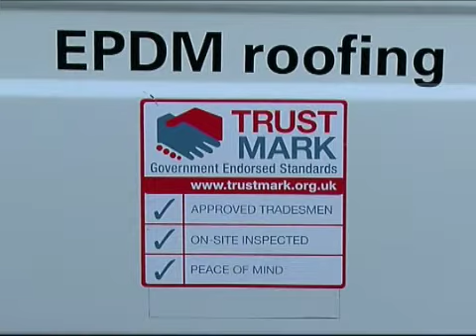Hawk Roofing - A Vidify Production for Touchlocal